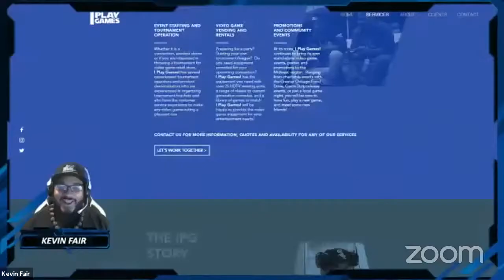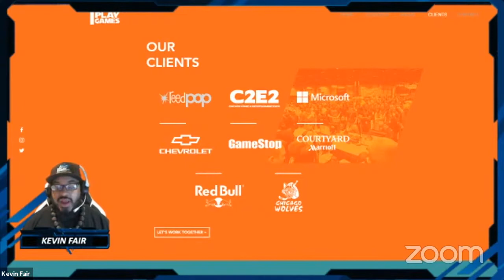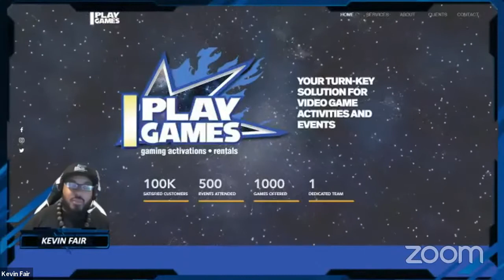Black Men discuss The Gaming Industry | Live Session | The Black Man Lab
Live Session: A discussion on the gaming industry.

👥 Panel:
🔊 Stephen Churn

XBL/PSN/PC : kfair3

XBL: Sphinx Amon Ra

🔊 Sam Russell Jr
XBL: RockLee06

🔊 Patrick Young
PSN: Patrick Zakee Young